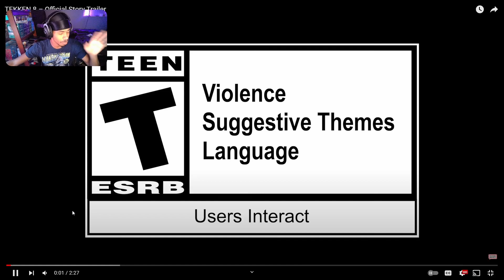THIS JUST MADE MY EXCITEMENT SKYROCKET!!| TEKKEN 8 OFFICIAL STORY TRAILER REACTION.